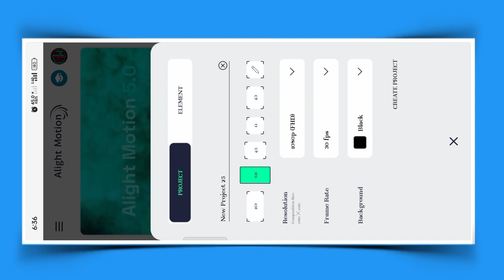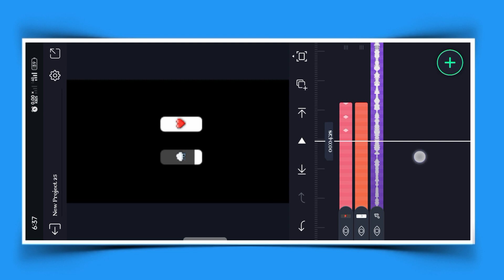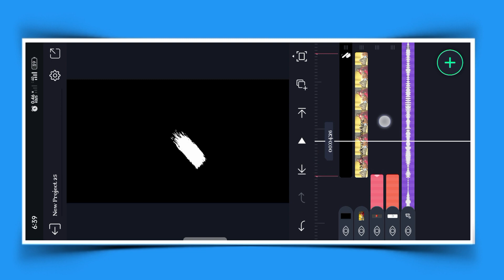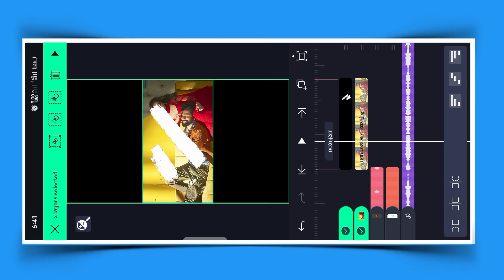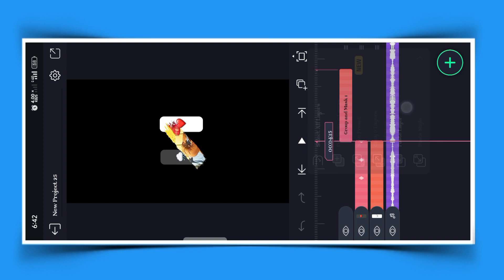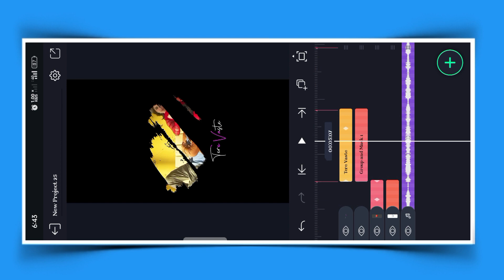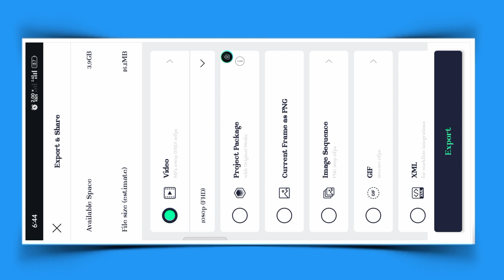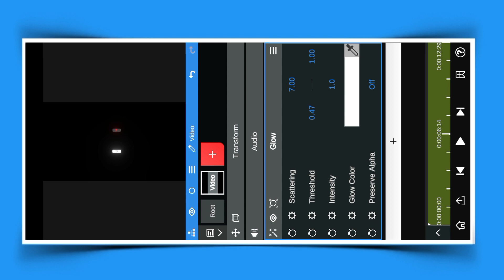New Trending Instagram Reels Lyrics Video Editing In Alight Motion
▶ All Material --

1.Alight motion video editing.
2.Alight motion new trending video editing .
3.Alight motion video editing  Hindi.
4. New trending song status editing in alight motion.
5.New trending shake effect video editing tutorial in alight motion
 6.Alight motion shake effect
7.Alight motion video editing
 8.Shake effect video editing alight motion
9.shake effect video editing Hindi
10.alight motion shake effect present link
11.Trending video editing in alight motion
12.Alight motion shake effect status editing
 13.alight motion video editing 2022
14.alight motion effect Editing.
15.How To Edit Video in alight motion
17. alight motion animation Editing.
18.alight motion preset  link
29.alight motion trending video editing .
20.New Viral Status Editing alight motion
21.Trending Instagram Reels Editing alight motion